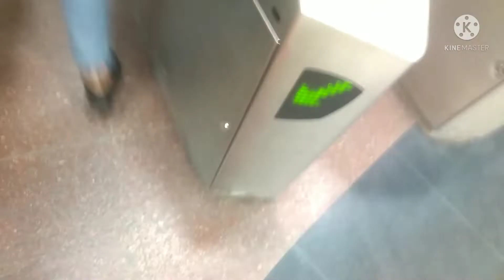Vlog#5:आज हम बहुत दिनों बाद घूमने गए#Indian Wife#Indian Vlogs#Desi Vlogs#DelhiTravelling#Delhi Vlogs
Description

Hello friends Welcome to my channel Indian YouTuber Karishma Yadav mere pyaare doston kese hai aap sab ummid karti hu ap achhe honge svasth honge or jaha kahi bhi honge apna khayal rakh rahe honge doston aap sabse hath jodkar 🙏praarthana hai ki agar aap mere channel par naye hai to please please please mere channel ko kar lijiye vlogs achhe lage to please like,share and comments kijiye taki mujhe or jyda vlogs banane ke liye motivation mile doston ap sabke pyaar or saath ki bahut jyada jarurat hai mujhe yaha par please support me apna khayal rakhiyega doston thanks for watching my vlogs🙏